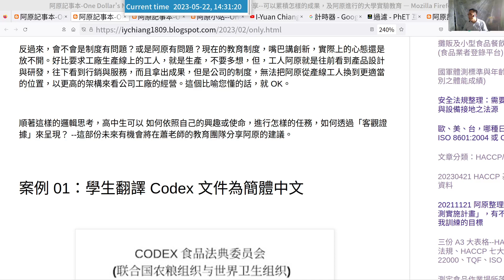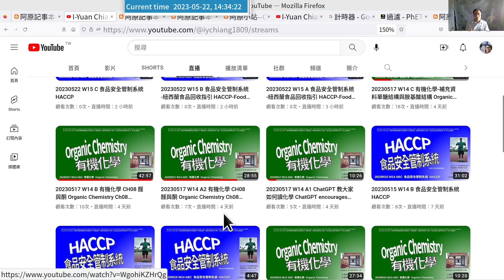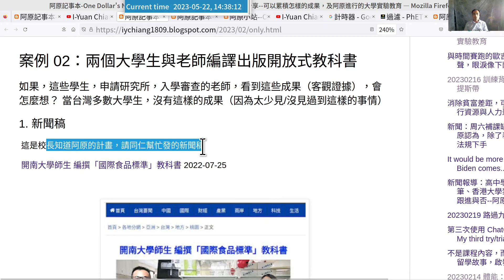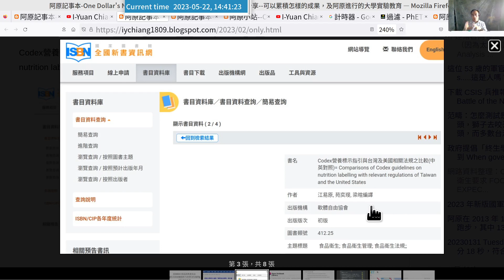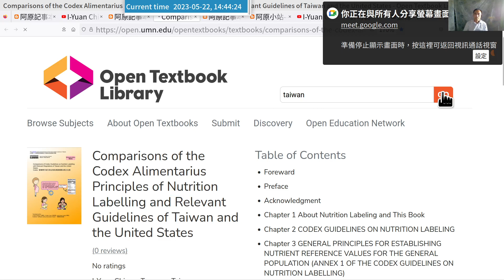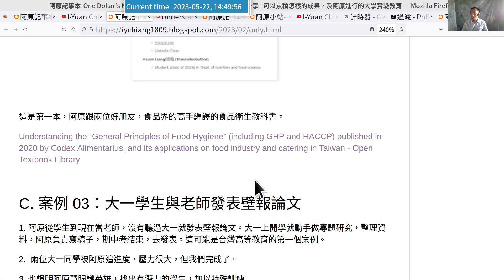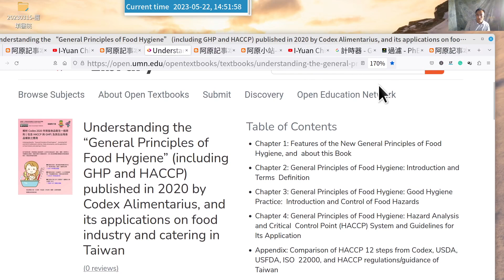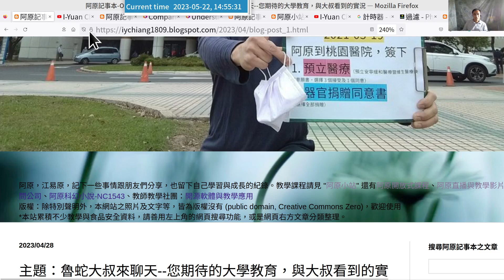20230522 B 給蕭典義老師 only 實驗教育學生的經驗談--阿原如何帶大學生翻譯出版開放式教科書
阿原這樣的作法，證明學生有能力做到，只是過去台灣沒有這樣的模式，多數人（老師、學生、家長）不易理解，也沒有可比照與參考的作法。而我們可能創下台灣高等教育的第一次，這樣的模式不只大學生，更可以用在高中生，視學生的興趣、天份、投入時間等，一定會有產出。

主題：魯蛇大叔來聊天--您期待的大學教育，與大叔看到的實況

與蕭老師的 only 實驗教育高中生分享--可以累積怎樣的成果，及阿原進行的大學實驗教育